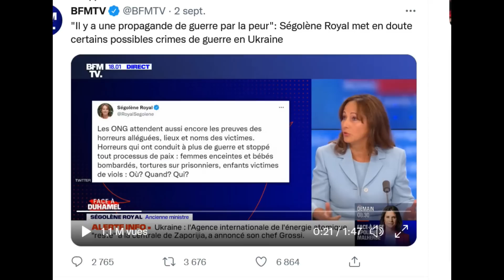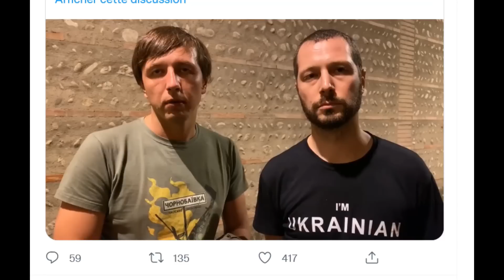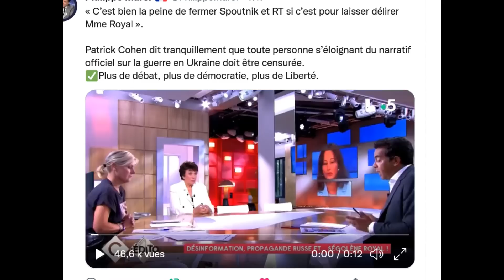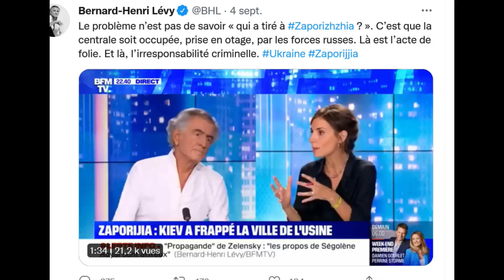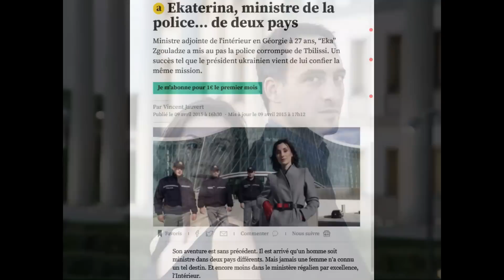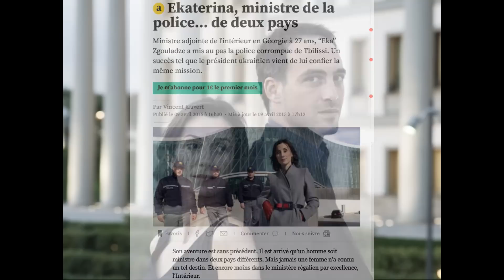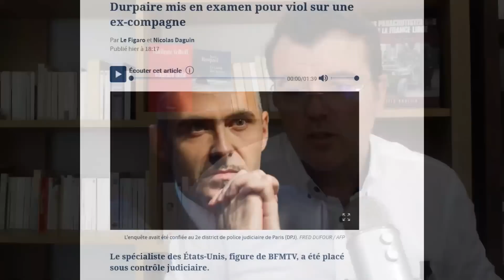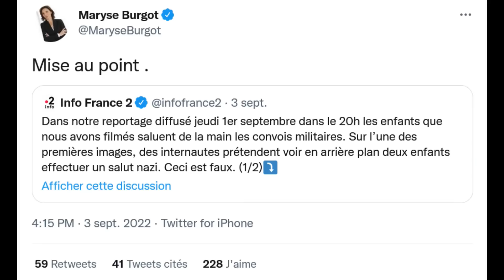La polémique Ségolène sur l'Ukraine, les tontons flingueurs atlantistes la rappellent à l'ordre!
Ségolène a osé accuser Zelensky de propagande! Scandale!
Patrick Cohen, BHL et Raphaël Gluckmann lui tombent dessus la traitant d'agent russe!
Cela ne manque pas de sel, venant de personnalités qui ont agi à la solde de l'oncle Sam depuis toujours! La liberté d'expression est-elle encore possible dans ce pays? Les journalistes ont-ils encore le droit de confronter leurs sources?